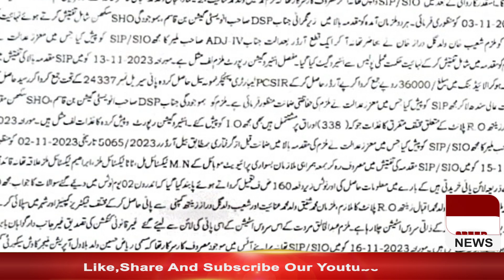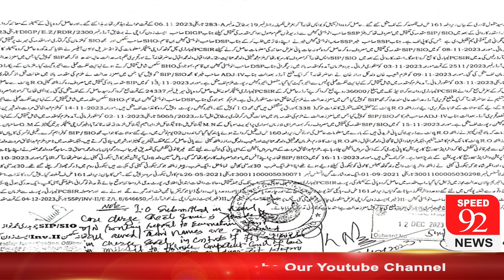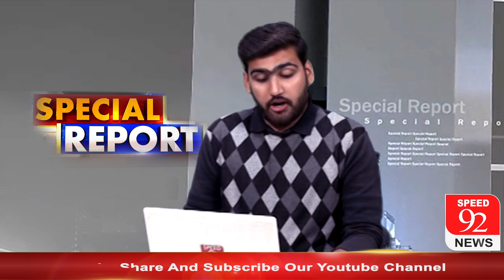Allegations Against Xenith Purified Aqua Services by the KW&SB Have Been Dropped | Speed 92 News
کراچی واٹر اینڈ سیوریج بورڈ کارپوریشن کی جانب سے زینتھ پیوریفائیڈ ایکوا سروسز پر لگنے والے الزامات کا ڈراپ سین ہو گیا! | اسپیڈ 92 نیوز